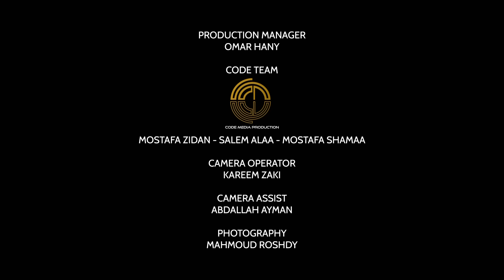Abo El Anwar - Messi (Official Music Video) Prod.( @Dr.Mo3geza X Coolpix Boy) | فيديو اغنية ميسي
كسلت اكتب ديسكربشن عشان الكريدتس بتاعة الفيديو في الاخر و كدا كدا انت عارف مين اللي كاتب و مين عمل المازيكا يارب الفيديو يعجبكم